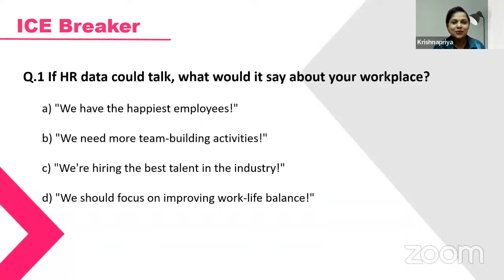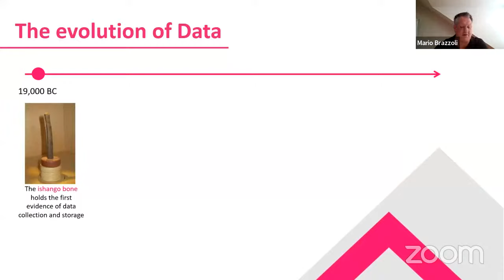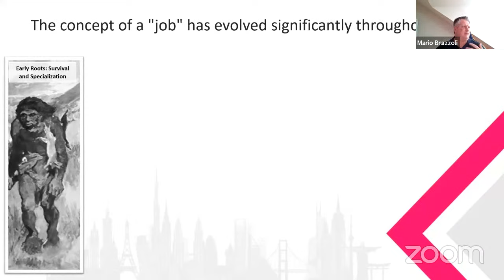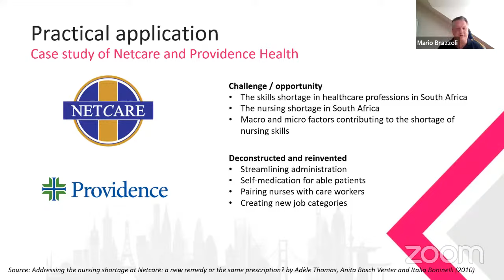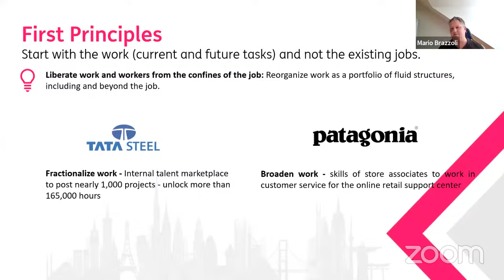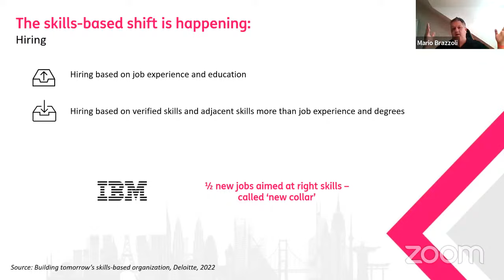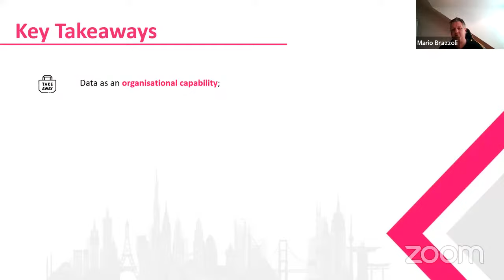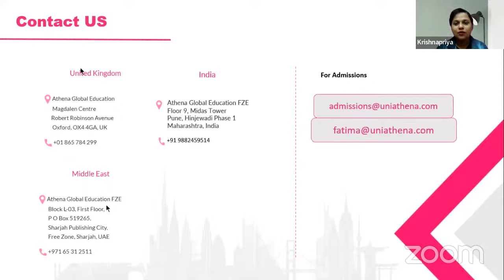Webinar - Data Trends Changing The Roles Of HR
Human Resources Management is a critical function that significantly impacts organizations, employers, employees, and the overall work environment. With the ever-evolving landscape of technology, particularly Data Science, the scope and aspects of HR have undergone transformative changes. How exactly, you ask?

Join us in this Live Webinar as we delve into the dynamic relationship between data trends and the evolving role of HR. Discover how the application of Data Science and Data Trends has revolutionized HR practices, influenced HR trends, and explore practical strategies to implement these advancements in your organization. Don't miss this opportunity to unlock the potential of data-driven HR management!